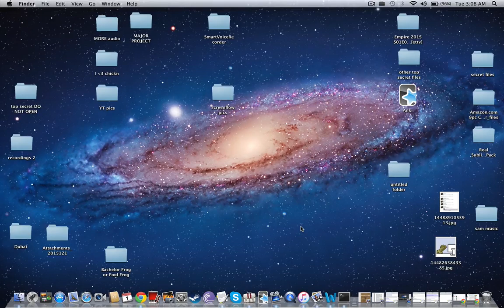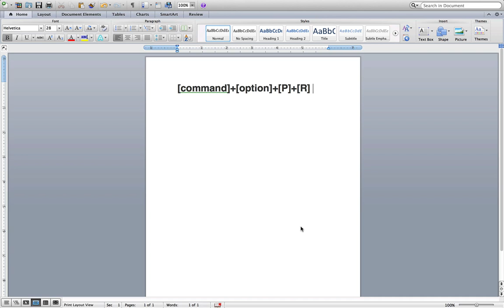How to Speed Up Macbook Booting Up Time FAST AND EASY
This is an easy way to increase your mac's booting up speed.